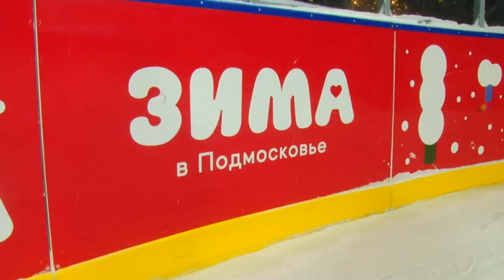Праздник на коньках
Татьянин день на льду. Праздник для студентов прошел в парке культуры, спорта и отдыха.